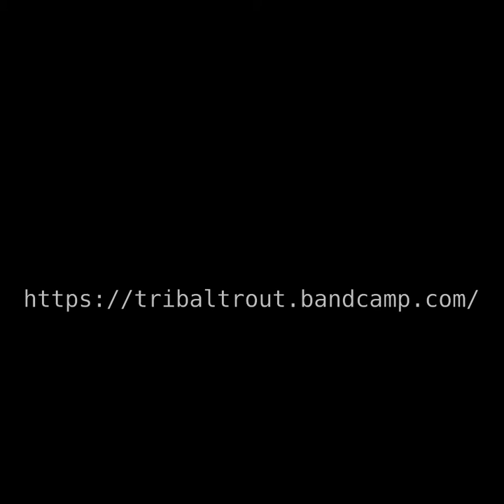Tribal Trout Flutter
Tribal Trout debut album - Breaking Out The House

written in lockdown 2020-21